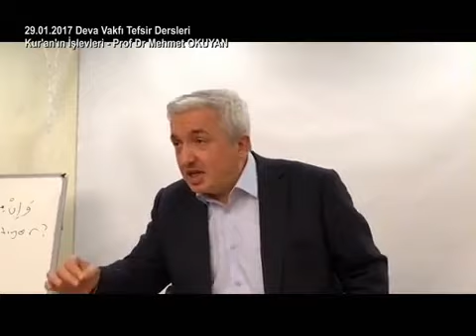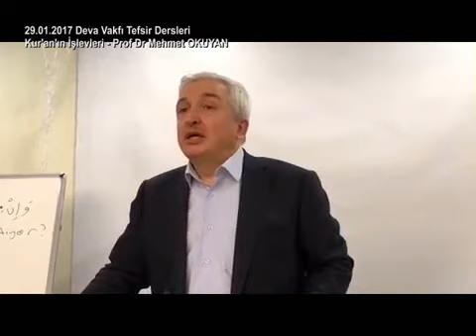Mazi Kalıbı, Gelecekte Kesin Olacak Olan Şeyler İçin Kullanılır - Prof. Dr. Mehmet Okuyan